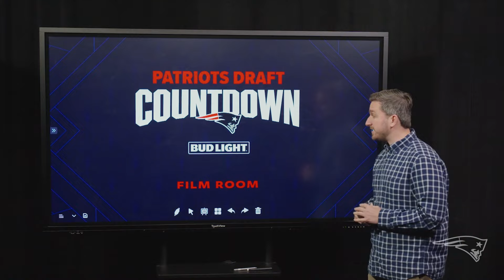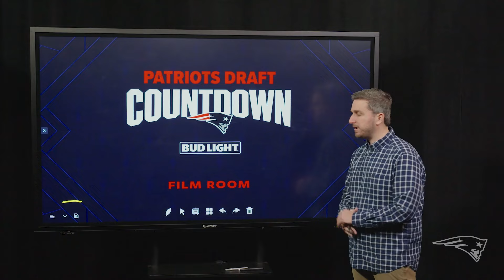Jayden Daniels Film Breakdown & WR Prospect Previews | Patriots Draft Countdown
Episode 8 of the Patriots Draft Countdown analyzes the top wide receiver prospects in the upcoming NFL Draft, a 1-on-1 interview with Bleacher Report's Derrik Klassen and an in-depth film breakdown of LSU quarterback Jayden Daniels.